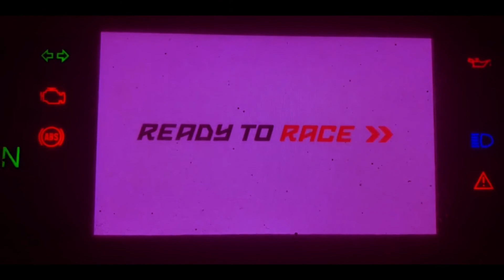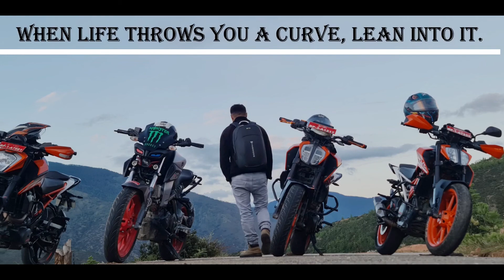ThatWasRider2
Destination unknown, if you wish to know check this video or you can ask to my Duke.